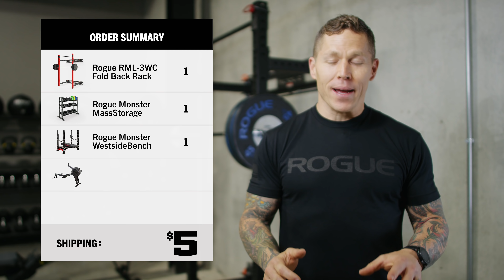Matte Black Friday 2018 — Rogue Fitness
Matte Black Friday at Rogue means one thing for our customers — huge cost savings on some of our most popular gear. We're bringing back our 5 for 5 deal which gives you $5 shipping for any 5 or more participating items on our site. We're also coming back with our Hundo shipping promotion. With Hundo, the more bumpers you buy, the cheaper it is for you to ship. And of course, our Hot Deals and MBF exclusives. We'll have discounts on everything from jump ropes to power racks and dozens of products in between. Don't miss out.